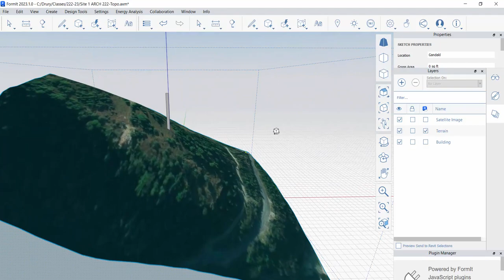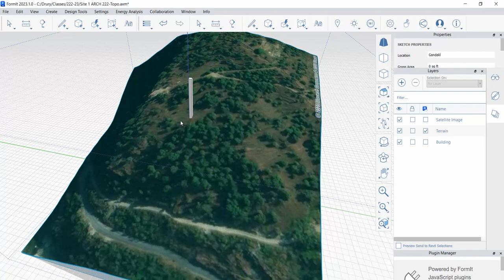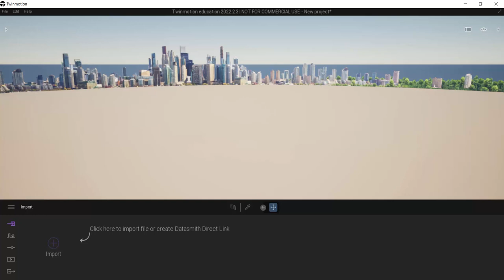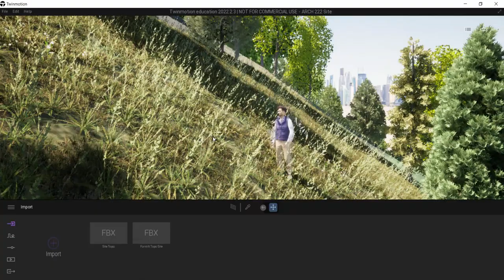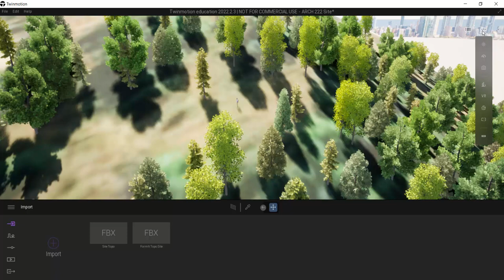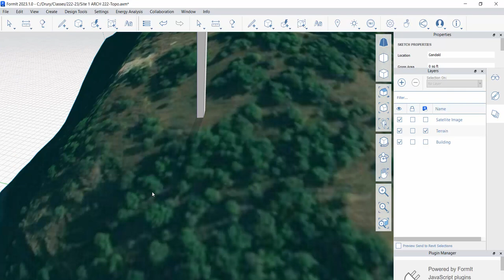Twinmotion - Setting Latitude, Longitude, and True North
Twinmotion - Setting Latitude, Longitude, and True North - this video looks at establishing the correct latitude, longitude, and true north across multiple platforms, particularly working from site data gathered from FromIt and Revit is it is represented in Twinmotion.